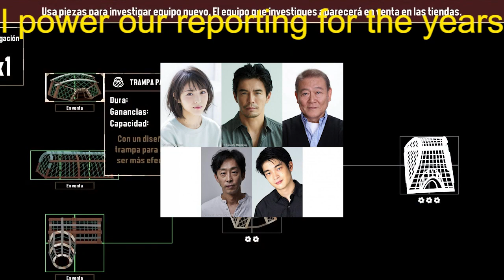【平野紫耀】キンプリ平野紫耀、熱血漢の新米教師演じる 8月21日放送、24時間テレビのドラマ「生徒が人生をやり直せる学校」で主演